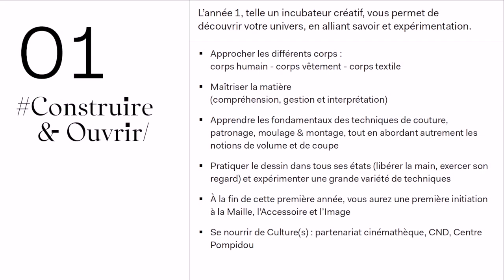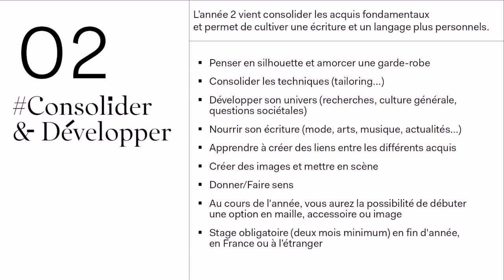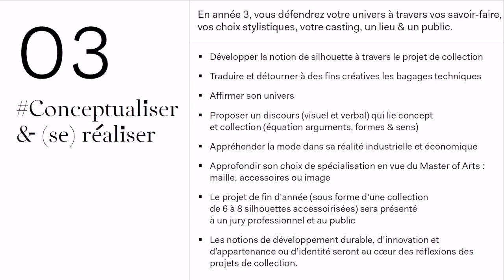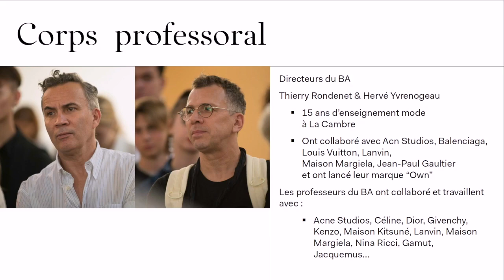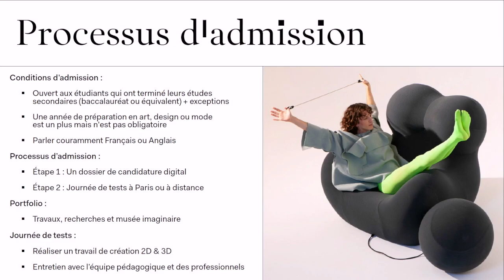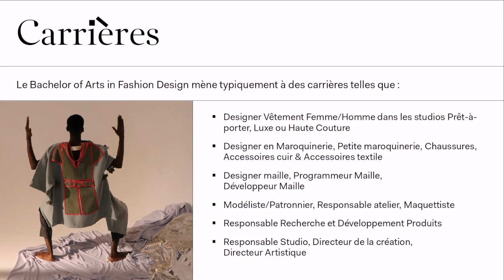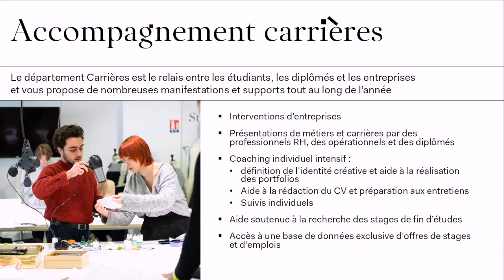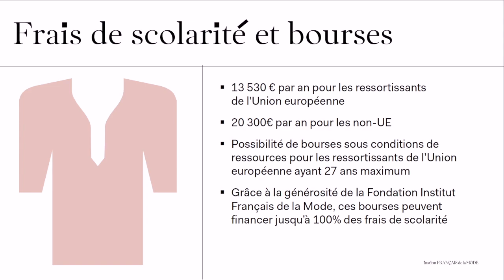Présentation du Bachelor of Arts in Fashion Design (version française)